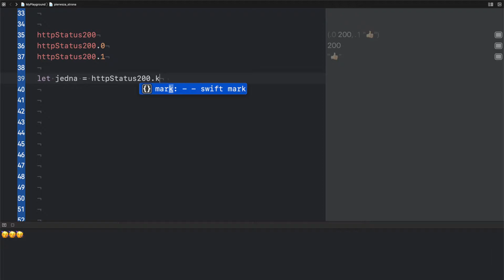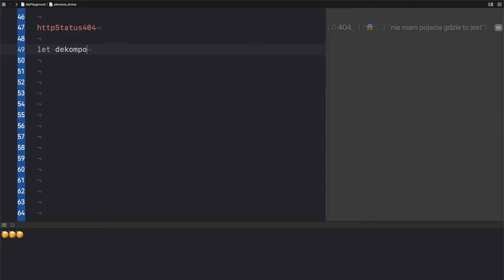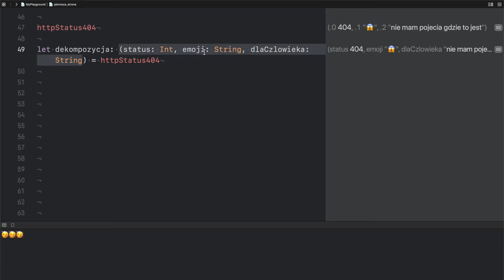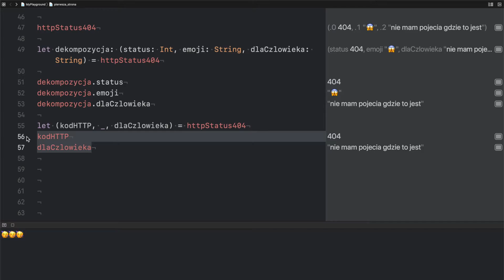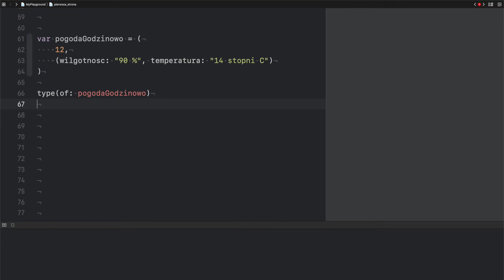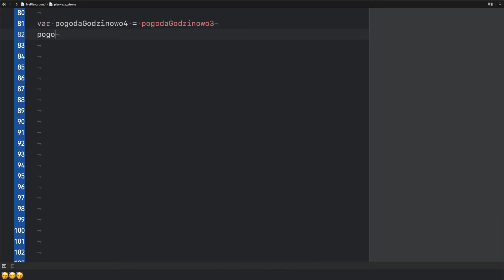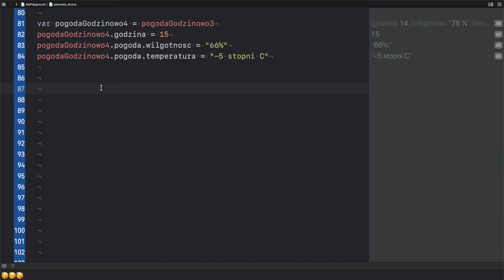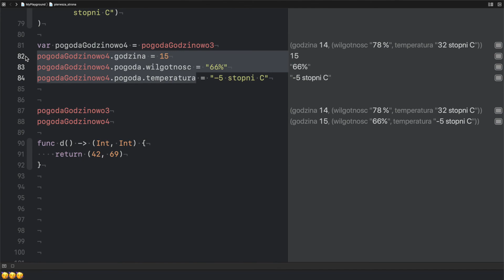Swift od zera do bohatera! Tuple / Krotka - Modyfikacja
# 📄Opis odcinka:
Potrafimy tworzyć teraz nauczymy się niszczyć i modyfikować ;)

-= Gadające Głowy =-
Suzann Nowicka

⏱ Rozdziały
00:00 Wyciąganie wartości z krotki
00:34 Dekompozycja krotki
05:31 Zagnieżdżone krotki
08:43 Modyfikacja wartości w krotce
10:41 Zwracanie kilku wartości z funkcji
11:21 Podsumowanie